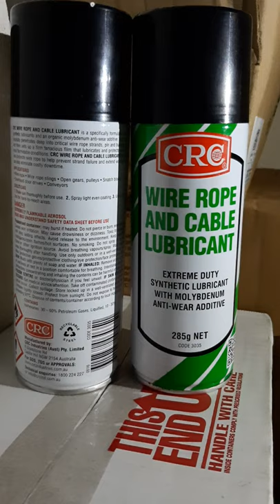CRC Wire Rope and Cable Lubricant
Lubricant crc